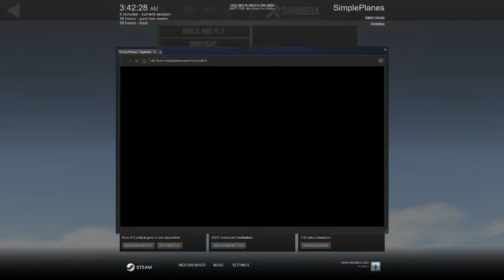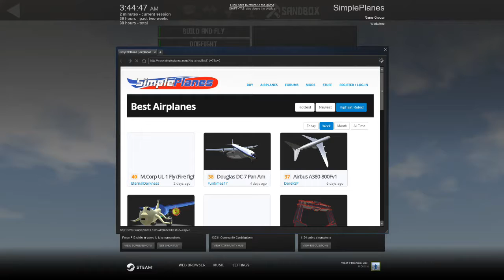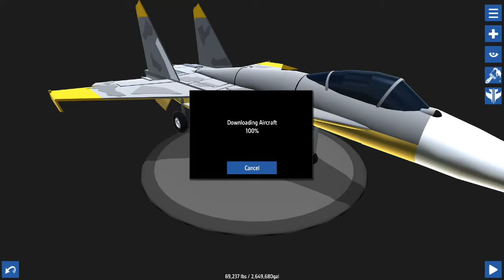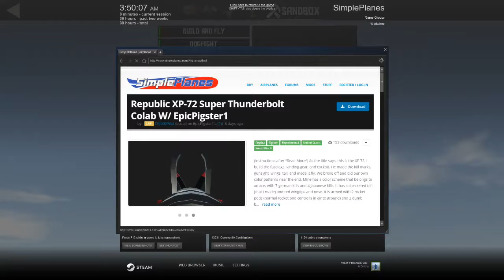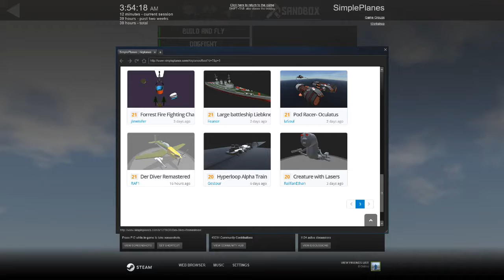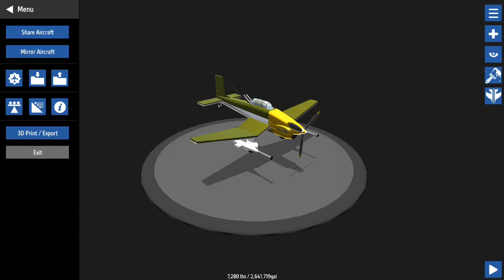Simple Panes!!! i Love this Game